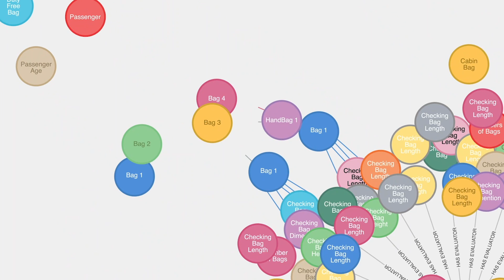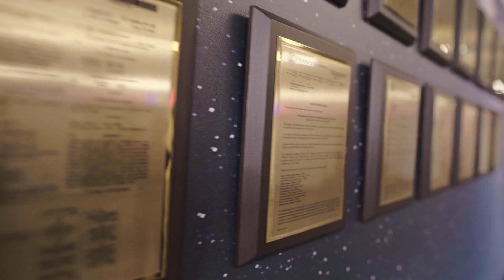Inside Accenture Labs: advancing conversational AI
Meet Roshni, who is working on solving business problems using conversational AI and chatbots. Get a behind-the-scenes look at her work experience at Accenture Labs in Bangalore.

Work at the heart of change. Explore Accenture careers.